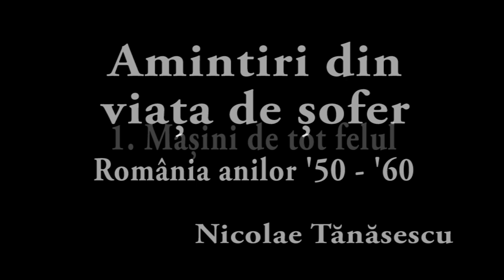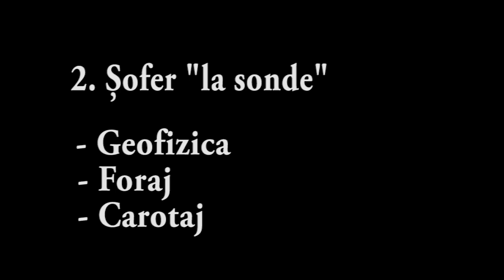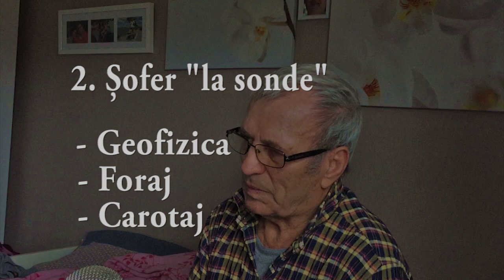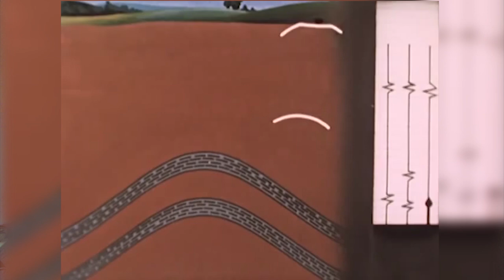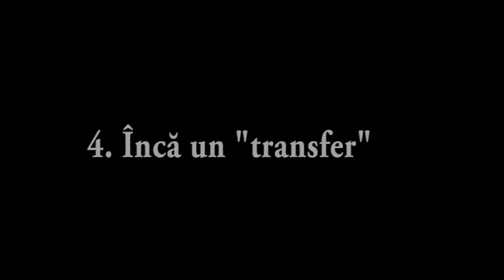Cum era sa lucrezi ca sofer in '50-'60 - Amintiri din viata de sofer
Un fel de interviu cu bunicul meu, Nicolae Tanasescu, in care imi povesteste cum era sa lucrezi ca sofer in Romania anilor '50  - '60 in industria petroliera.
Dupa scoala de soferi din cadrul armatei, a lucrat pe rand la Geofizica Bucuresti (sectia din Craiova),  foraj si apoi la carotaj, unde a petrecut 25 de ani pana la inceputul lui 1990.

Vorbim de diferite tipuri de masini si camioane conduse, de diferitele metode de cercetare a solului in cautarea de titei si gaze naturale, dar si de armata.

Daca v-a placut, lasati un like sau un comentariu si abonati-va pentru mai multe.

Surse:
Music, Images and Clips:

Schlumberger Logging Truck.